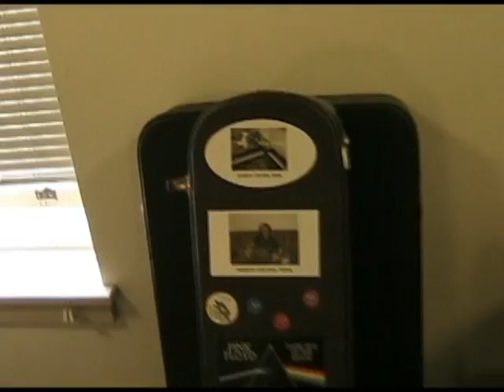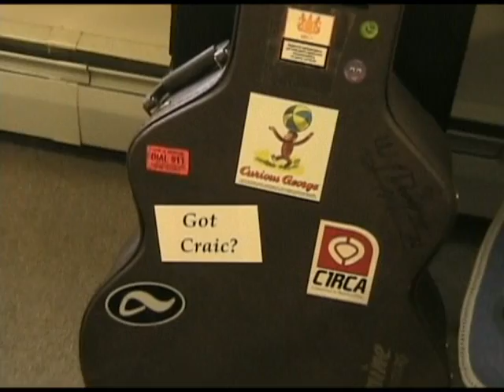BlueShamrock Studios#2 (Pigs)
This is a Video of my Home Studios: BlueShamrock Studios, at Mount Snow, Vermont, USA. The Audio Soundtrack is 'My' 'Cover-Version' of "Pigs on the Wing" by Pink Floyd. All Instruments, Vocals, Arrangements, Performances, & Sound-Recordings on this 'Cover-Version' Song, were done by myself: Wes Davey; Sept., 2009. ENJOY! :-)